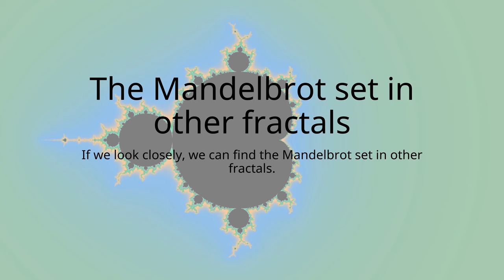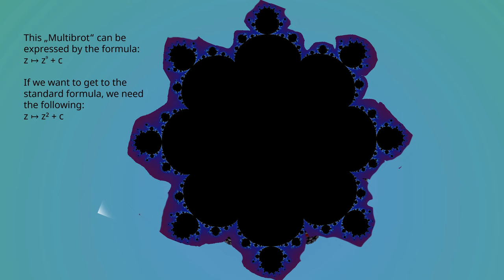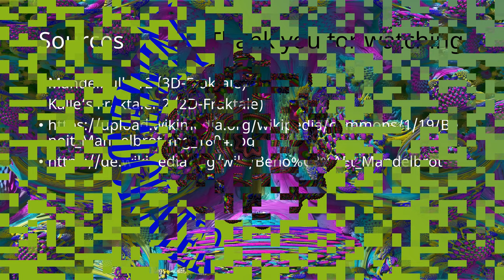The Mandelbrot set in another fractals [English/Englisch]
A video about the Mandelbrot set in another fractals. Enjoy!

Video: PowerPoint
Music onto Video: OpenShot